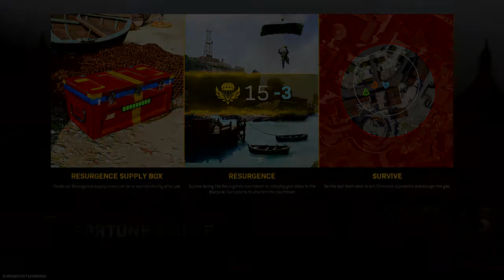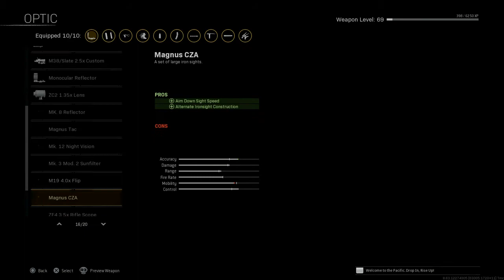Call of Duty®: Modern Warfare® Quads